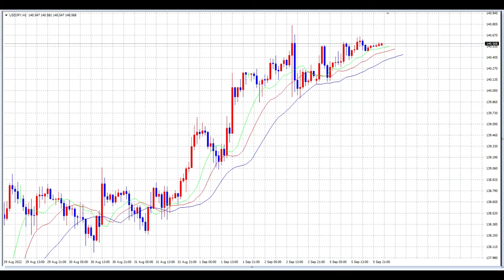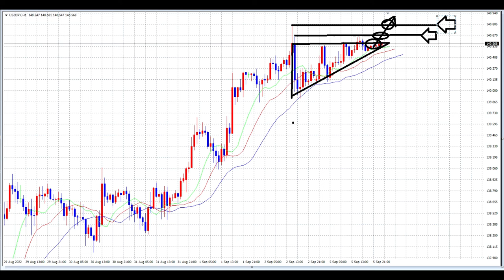【FX】テクニカルは結果の可能性を高める選択